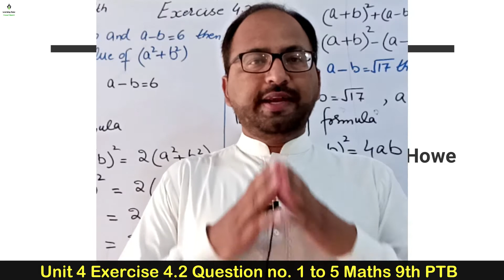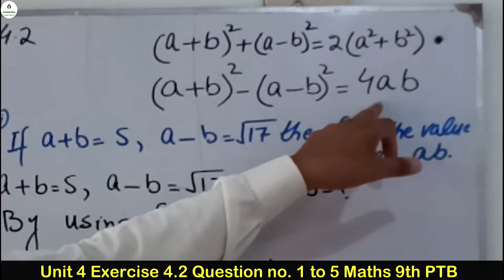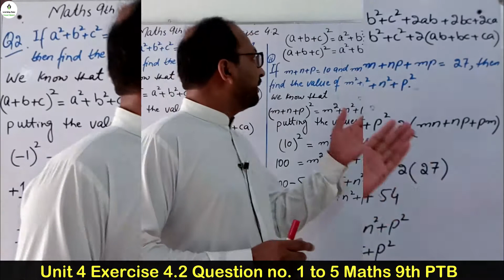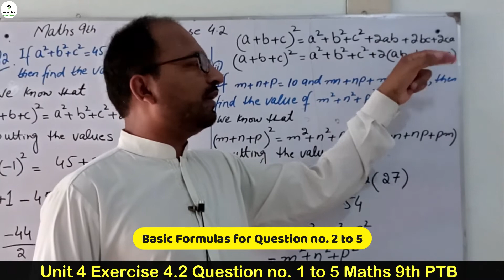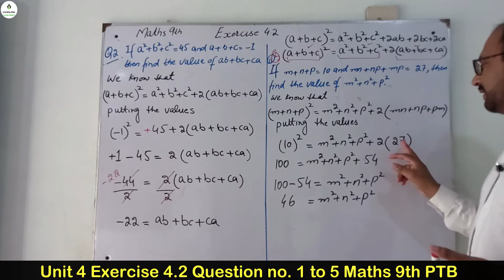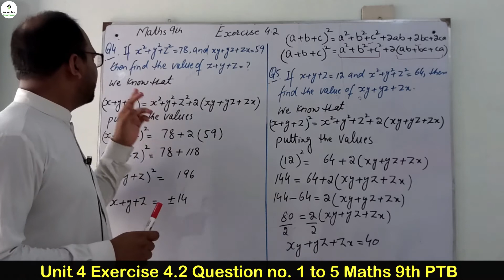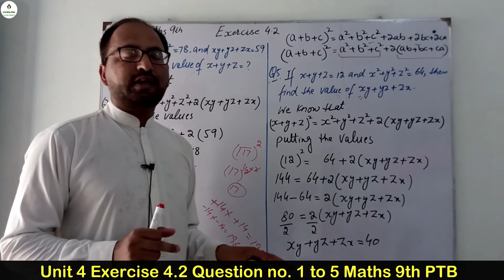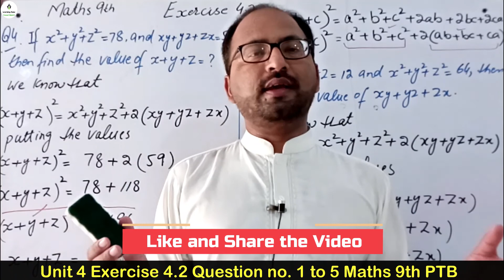Ex 4.2 Class 9th Q no. 1 to 5 PTB Class 9th PTB Maths Chapter 4 Exercise 4.2 Question no. 1 to 5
In this video I will solve question no. 1 to 5 (complete) of exercise 4.2 of class 9th PTB in detail. I have applied different formulas and technique to solve algebraic question. If there is any question please mention it comment section.
What is rational expression? What is algebraic expression? What are polynomials? Which expression are rational expressions which are not? Operation on rational expression. Solution of rational expression by applying different basic formulas. How we reduce a rational expression into its lowest form? Easy and simple ways to solve algebraic question by using basic formulas. Some tricks and technique to solve algebraic questions.

These are all question which will be answered in this video.

 My name is Masood Mubashir and you are watching my channel “Learning zone” the one and only destination of smart learning. We provide free and interesting online lecture for Maths for middle and secondary classes. I also upload general content related educational news, career planning and different universities admission schedule.